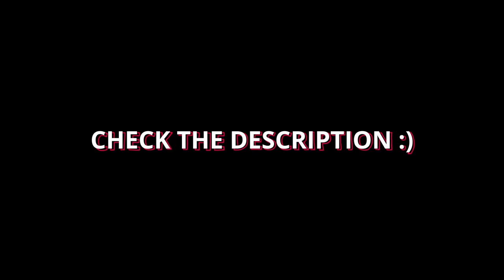8 MINUTES OF GAMER RAGE #55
🔥G2A - THE BEST DEALS FOR GAMES HERE🔥

👉🏻Send your rage clips to (only the link to the clip, if possible):